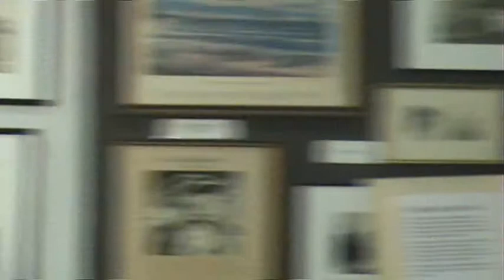The Life And Times Of Freddie Munnings Part 3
Guest panel featuring: Duke Errol Strachan, Freddie Munnings Jr., and Raphael Munnings comment on "The Life And Times Of Freddie Munnings" at the Bahamas Historical Society.

25th June 2015 - Nassau, Bahamas